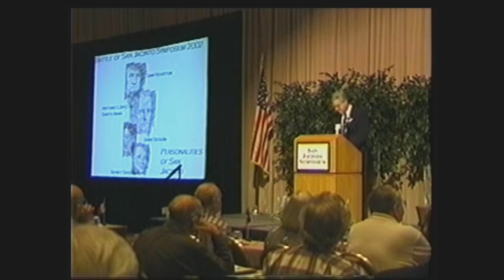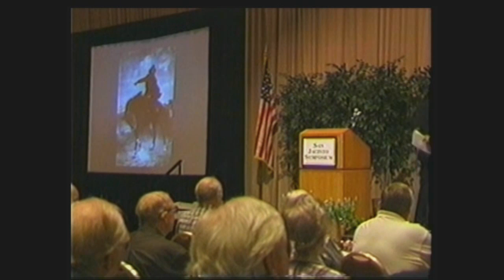2002 James Haley " Sam Houston "